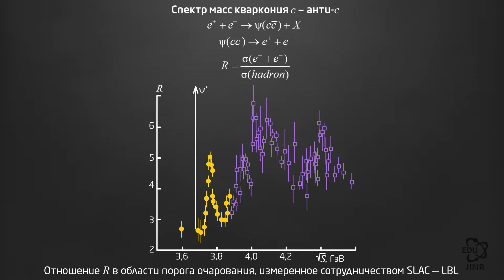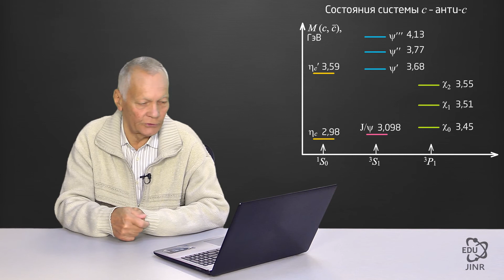6.2 Спектр масс кваркония с – анти-с